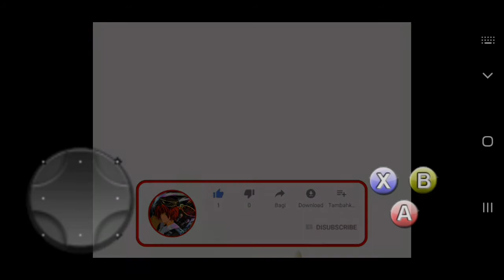Undertale Android - Omega Flowey Boss Fight